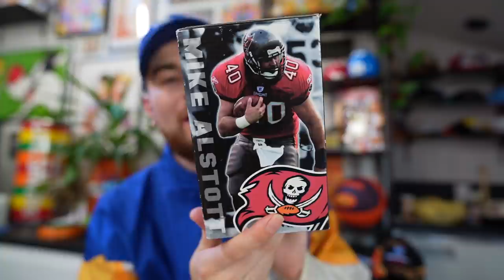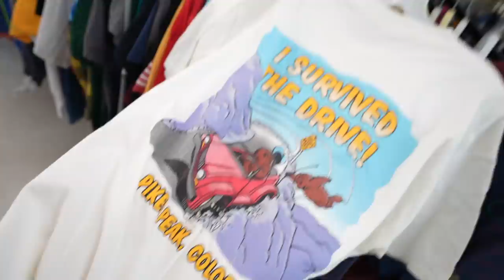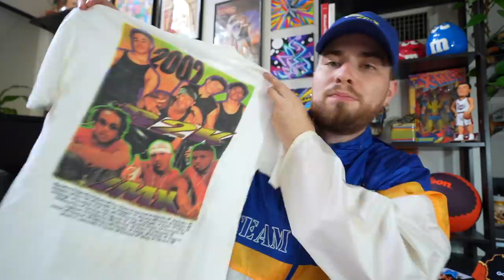$500 Rap Tees Found In The Thrift!! Major Vintage Clothing Haul! Trip to the Thrift!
Pop Ups
ThriftCon: Houston, Texas July 18th at the NRG Center Hall E.
Dated Faded Worn: Jul 24, 12:00 PM – 6:00 PM
Columbus, 400 N High St, Columbus, OH 43215, USA